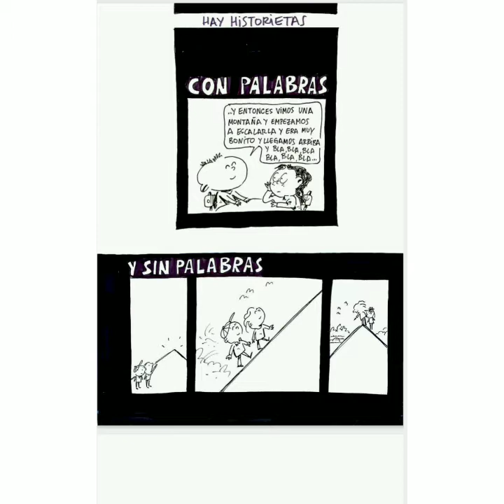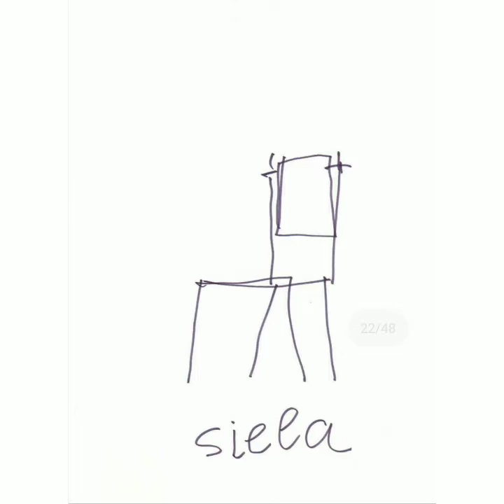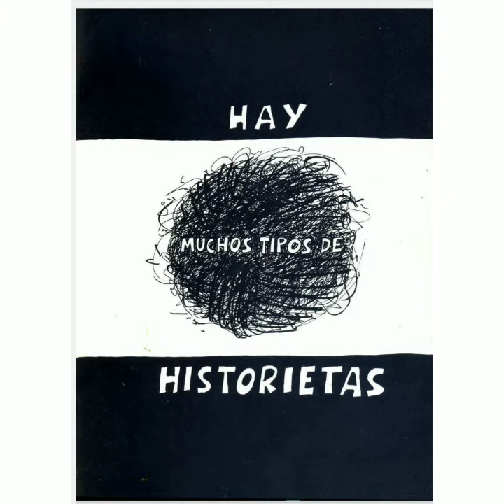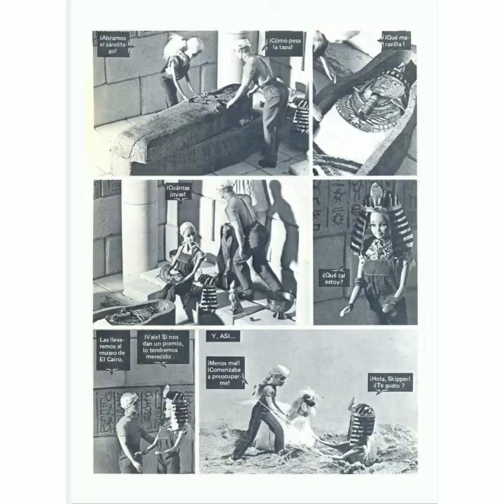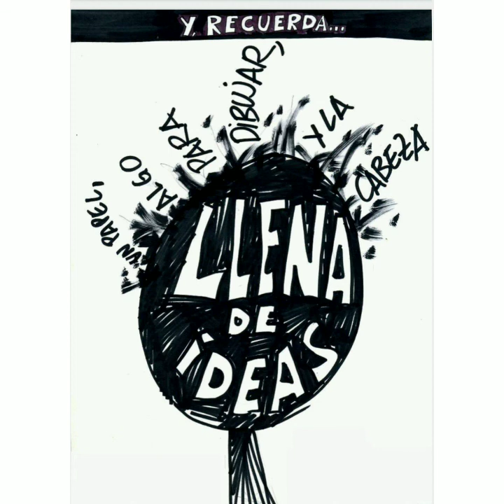La historieta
Como se hace una historieta